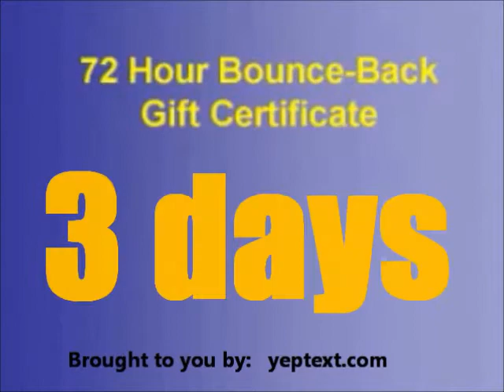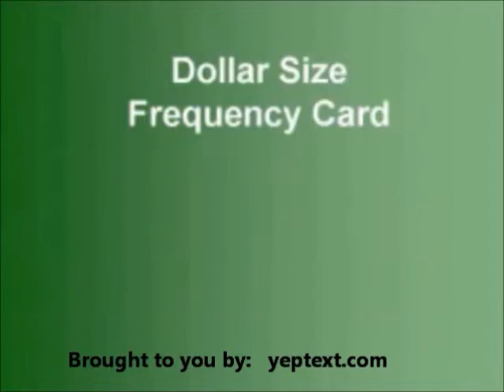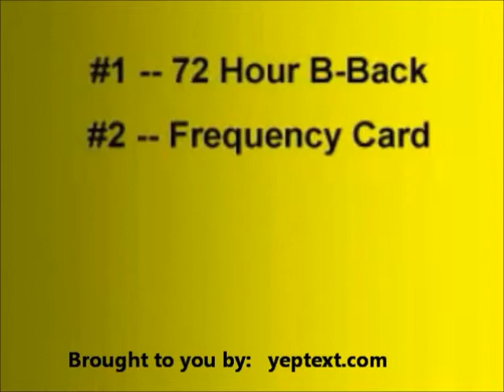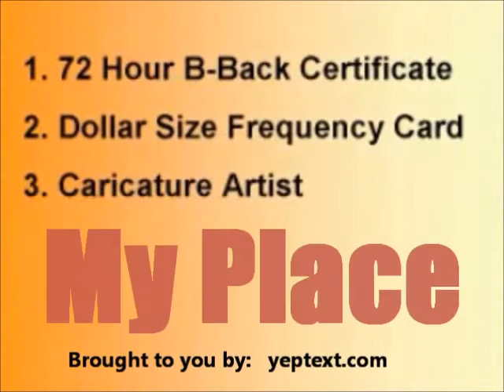Restaurant marketing tips the best of the best vol 1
restaurant marketing is a little different than most retail marketing and this guy seems to know the difference in thvideo he actually give three or four really cool ideas  doesn't require money  implement if you own or manage a restaurant